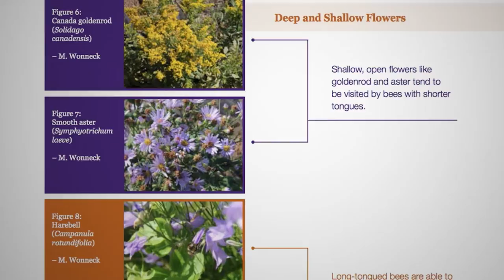Wild Pollinators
Canada's blueberry crops are dependent on pollination by bees.  But it's not just honey bees out there doing the work.  Wild bees and other insects are effective pollinators as well.  Learn more why it’s important to protect habitats around blueberry fields.

For an accessible version of this video, please visit our

Full Video Transcript:

Narrator: Like many other crops in Canada, blueberries are dependant on pollination by bees. Bees are the most important pollinators in the insect world.  And it's not just honey bees out there doing the work.Wild bees are active crop pollinators as well. Wild bee species are highly diverse. They differ widely in their forage preferences, flight times, and tolerance of weather conditions. Several wild bee species actively forage at lower temperatures and reduced sunlight which means they're excellent pollinators during long periods of inclement weather.Agriculture and Agri-Food Canada scientist, Steve Javorek, is getting the message out that wild bees are a very efficient pollinator and are very important for blueberry crop production. For Javorek it’s about protecting their habitat, and making wild bees that live in the fringes of field feel at home.
Researcher Steve Javorek: Where do they nest? What do they feed on? How far will they go to get food? And trying to take all those components and build them into the design of blueberry systems so that we’re able to keep these wild bees in good numbers close to the blueberry field, so when we need the pollination in the spring we’ve got that community of, here in P.E.I. over 60 species of bees ready to help with the pollination in the blueberry landscape more bees will be working the fields during pollination time.
Javorek: We’re getting the benefits from honeybees still, but we’re also starting to get the benefits of these wild bees.
Narrator: Javorek’s message to blueberry growers is simple. Protecting bee habitat will protect blueberry crops by protecting the pollinators that help make them possible. His message coincides with a guide on native pollinators published by Agriculture and Agri-food Canada. It contains detailed information on how to create and protect wild bee habitat.
Javorek: Pollinators in the landscape is a good thing, so we hope a guide like this really can focus attention on pollinators and those vital services that they do provide.
Narrator: The native pollinators and agriculture in Canada guide can be found on our website.